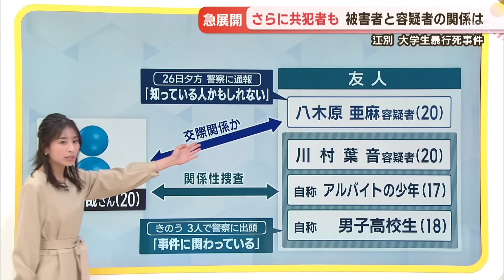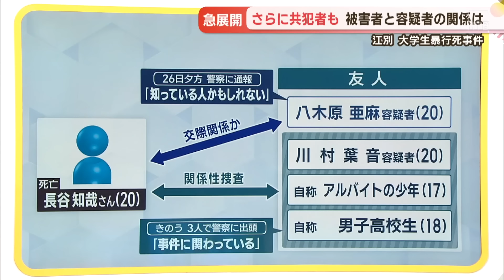女子大学生ら逮捕で急展開 江別市大学生全裸死亡事件 被害者と八木原容疑者との関係は？スタジオ詳細解説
大野恵アナウンサー）
「北海道・江別市で大学生が暴行を受け死亡した事件、容疑者４人が逮捕されるという急展開を迎えました。さらに詳しい情報を森さん、お願いします。」

森唯菜アナウンサー）
「はい、改めて関係性を整理します。
被害者の長谷知哉さんと八木原亜麻容疑者は交際関係にあったとみられています。容疑者４人は友人関係でしたが、八木原容疑者以外の３人と長谷さんの関係についてはわかっていません。長谷さんが倒れている状態で発見されたのは２６日の朝です。八木原容疑者はその日の夕方、自ら警察に通報し、「知っている人かもしれない」と話したということです。さらに28日、川村葉音容疑者ら３人がそろって札幌市内の警察署に出頭し「事件に関わっている」と話したことから、４人の逮捕に至りました。

「この４人の他にも共犯者がいるんですよね？」

「そうなんです、４人の供述などから警察は他にも共犯者がいるとみて調べを進めているということです」。